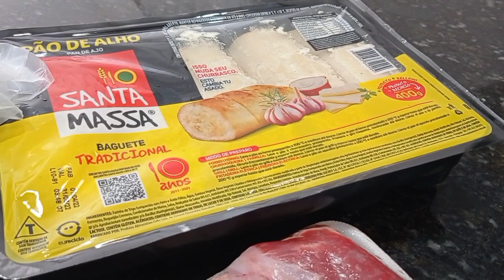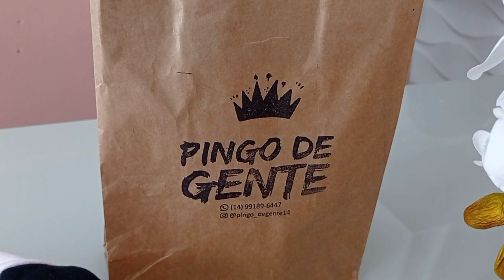FOMOS BUSCAR A MARIA CLARA💕UMA SEMANA LONGE DELA😢| FIZEMOS CHURRASCO 💗| COMPRAS DE AÇOUGUE DA SEMANA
MAIARACANDIDO10